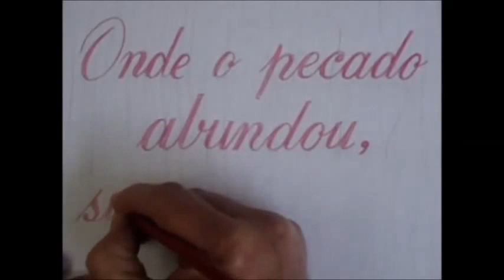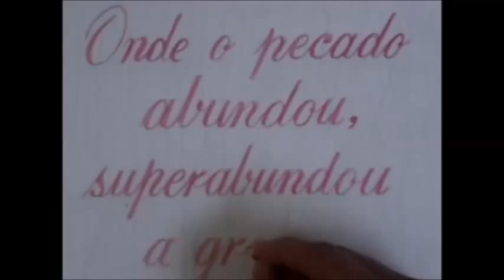COMO PINTAR UMA RUA EM DIA DE CHUVA